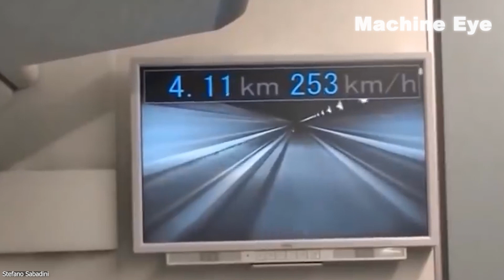China's Mega projects That Leave Americans in Awe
Did you know? In the eyes of Americans, China has 10 major crazy projects, each showcasing China's strength.